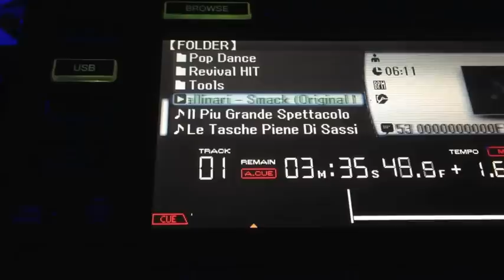Enrico Prevosti Live @ Hotel Costez - NEW SINGLE Smack with Alberto Gallinari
Alberto Gallinari & Enrico Prevosti - Smack (Original Mix)